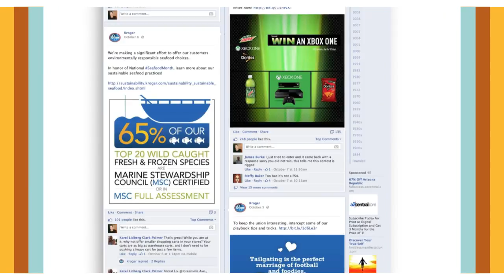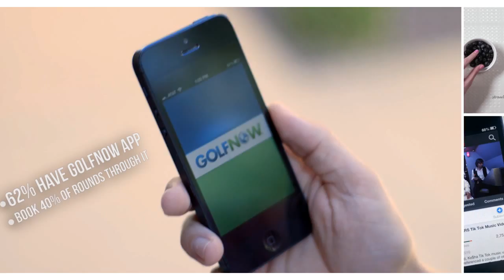Sitewire Demo Reel — Work We Can Be Proud Of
From video production to responsive design; social media management to customer journey mapping, we get to work with some killer clients on some incredible projects. Here's just a taste.